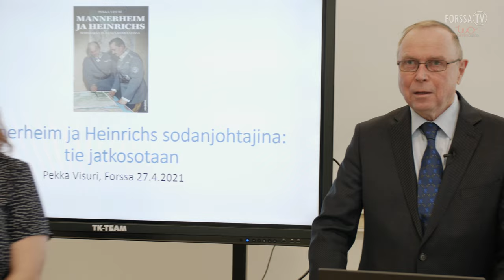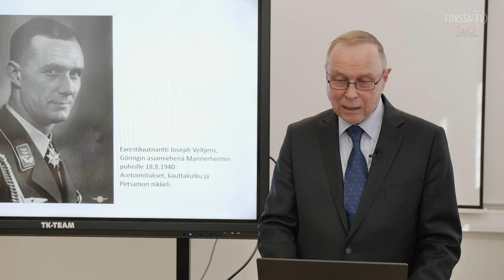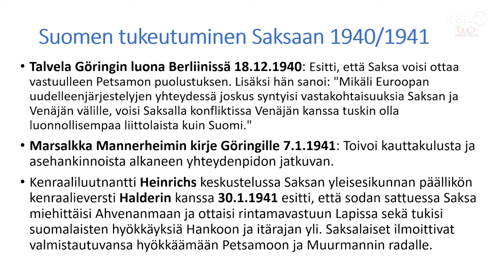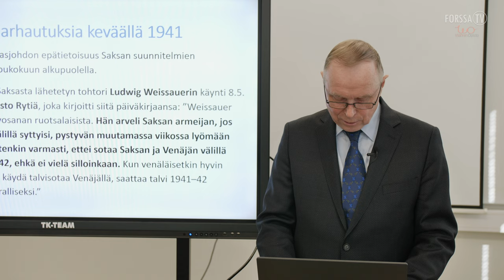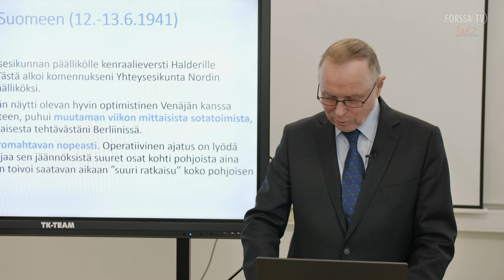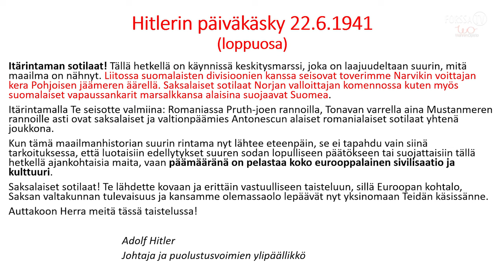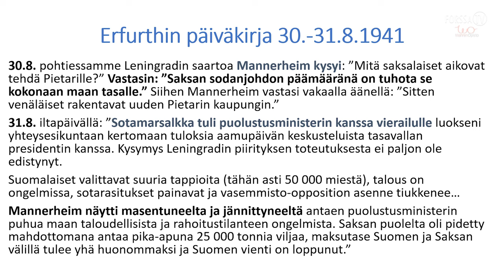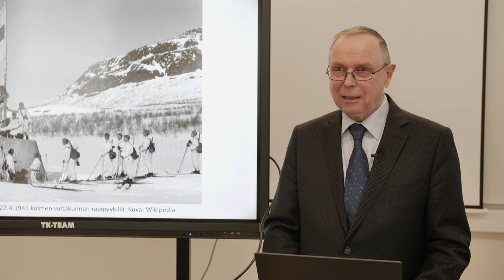Hätäset luento - Veteraanipäivä Pekka Visuri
Hyvää veteraanipäivää! ForssaTV:n Hätäset saa juhlapäivän kunniaksi professori, valtiotieteiden tohtori, eversti Pekka Visurin luennon näytettäväkseen.
Luento on osa Louna-kirjastojen sotakirjallisuus luentosarjaa.

Suomenkielinen tekstitys saatavilla.